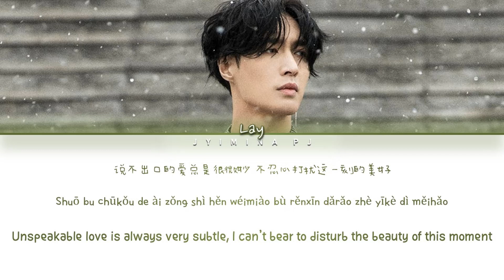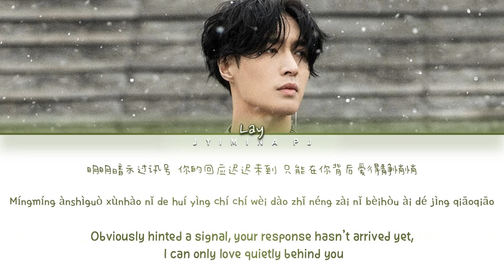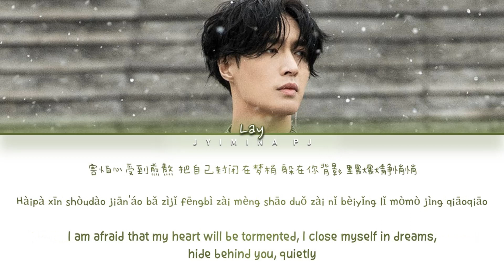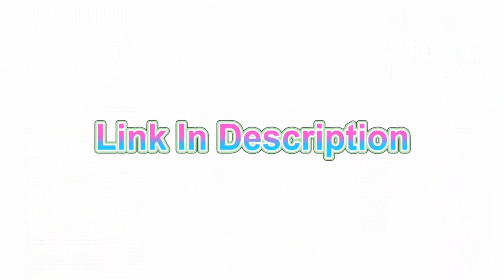LAY (张艺兴) - 'Wish (願)' Lyrics (Color Coded_Chin_Pin_Eng)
All rights deserved to SM Entertainment, Zhang Yixing Studio

» Artist: LAY
» Song ♫: Wish (願)
» Album: ‘LIT: Part 2’ 4th album
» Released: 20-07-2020